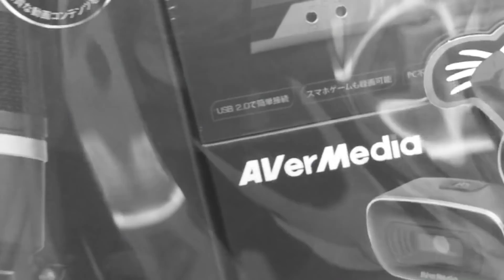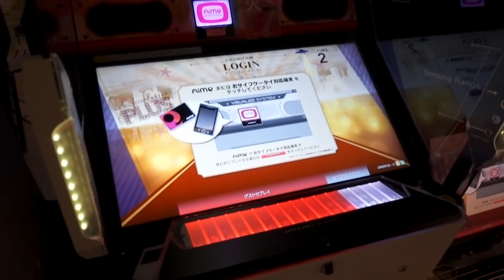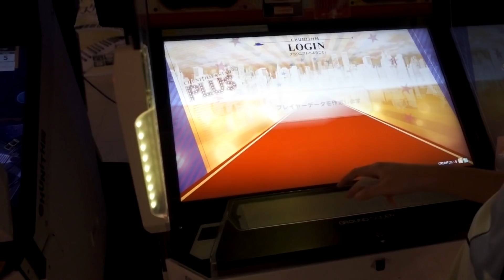When Weebs Leave Their House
The Weeaboo Power is too strong when united 🇨🇴 🇯🇵
10/10 would arcade all day but no money so... .ʕʘ‿ʘʔ.

my homie in this video actually draws waifu, check him out:
smh i forgot his twitter ID

Question for today's video:
Do you guys like something simple like this video?
What would you guys like to see from me?
∥ Music
REOL - ChiruChiru
amphee - i saw a comet
フレデリック「オドループ」
フレデリック「オンリーワンダー」

∥ Outro
フレデリック「かなしいうれしい」